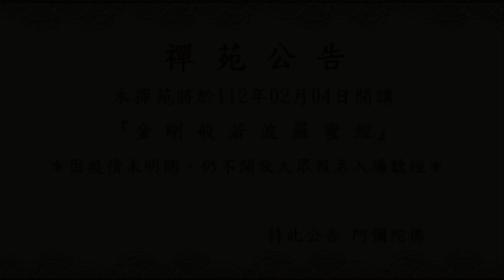賢首禪苑 公告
生也混混 死也茫茫 不知從來 更論何去
驀然回首 庸人自擾 豈來生死 我本常在
憶念佛恩 不捨眾生 捻花微笑 直指一心
感念師恩 領吾入門 頭足捨報 不及言謝
大開法源 塵宙一通 祝願有緣 皆悉成就
我佛慈悲 阿彌陀佛